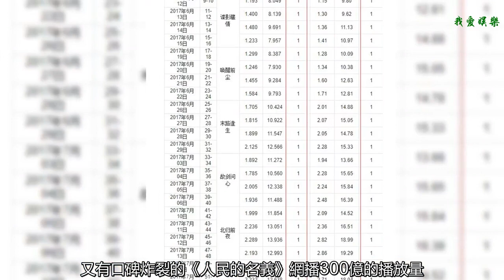“星玥夫婦”又來了，趙麗穎林更新甜蜜依舊，新劇收視要超楚喬傳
在上一年可以說是電視劇爆發的一年，先是《三生三世十里桃花》網播400億的播放量，又有口碑炸裂的《人民的名義》網播300億的播放量。趙麗穎和林更新主演的《楚喬傳》更是高達467億的網絡播放量。也是至今最高的電視劇了。無論是電視還是網絡，《楚喬傳》都承包了時段的第一達到兩個月的驚人成績。
    在拍《楚喬傳》的時候，演員們都表現了非常的認真和敬業。而卻劇情等都非常吸引。在改編上對原著也是相對的比較尊重。這也是這部劇成功的最重要原因吧。作為扮演男女主的趙麗穎和林更新更是在劇中的CP也是非常圈粉。被粉絲們親切地稱呼“星玥夫婦”。
    在《楚喬傳》收視如此成功的情況下。很多網友都在期待著《楚喬傳2》。希望還是“星玥夫婦”繼續發糖。雖然不知道《楚喬傳2》是否還是林更新和趙麗穎原班人馬。但是兩人卻已經在合作另一部戲《忘憂鎮》。
    兩人在《忘憂鎮》發布會上，閑聊時候或者說說笑笑，或者咬咬耳朵說說密語。真的非常有情侶的感覺。而這部電視劇據稱還在籌備拍攝當中。但是已經讓不少網友預言《忘憂鎮》收視有望破《楚喬傳》。
    還記得趙麗穎和林更新拍的那一組藝術照。就讓人覺得非常有婚紗照的感覺。難怪網友們都抓著兩人的CP不放。甚至希望兩人走到一起，誰讓這組婚紗照實在太甜蜜了呢？
    趙麗穎和林更新再次發糖的《忘憂鎮》收視會不會超過《楚喬傳》呢？《忘憂鎮》和《楚喬傳2》更期待哪一部？